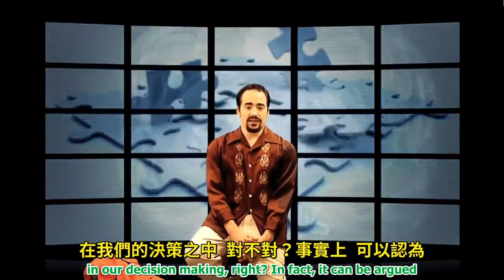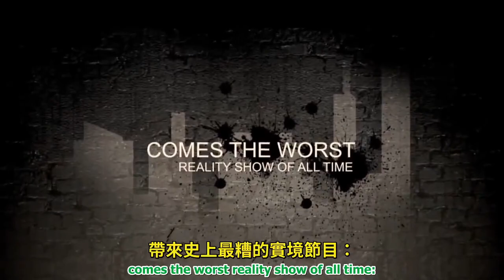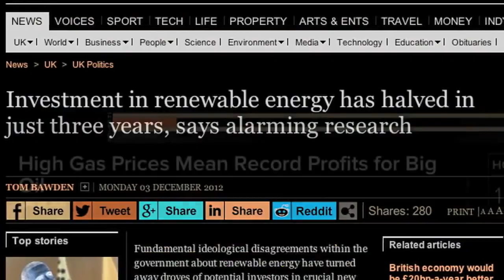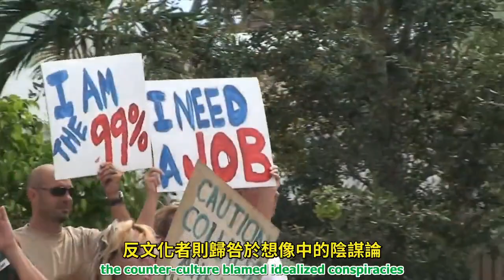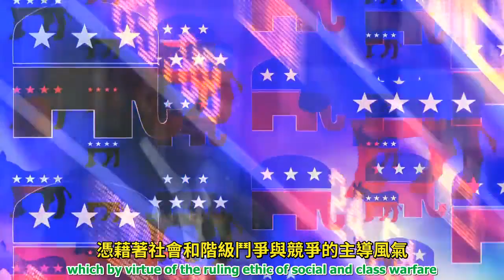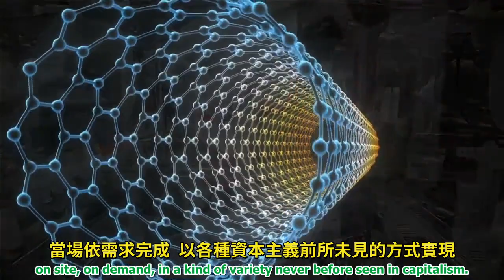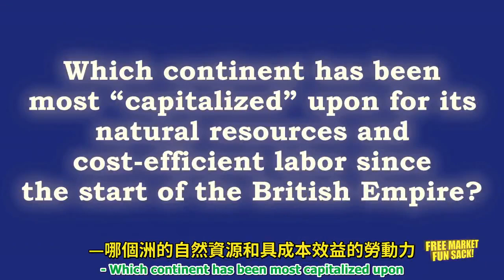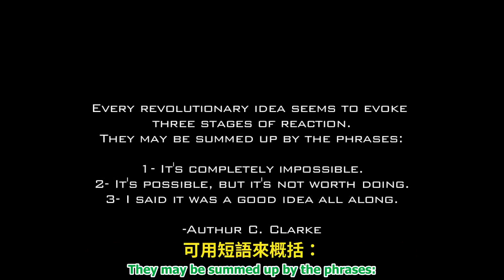時代精神運動：衰敗中的文化－雙世記 Culture in Decline Tale of Two Worlds